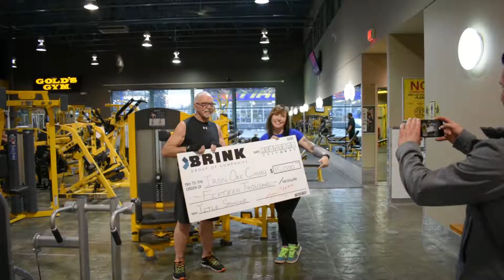John A. Brink | Iron Ore Sponsorship 2018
The Brink Group will once again be the Title Sponsor of the annual Iron Ore Classic, scheduled for September 22, 2018 at Vanier Hall in Prince George, British Columbia